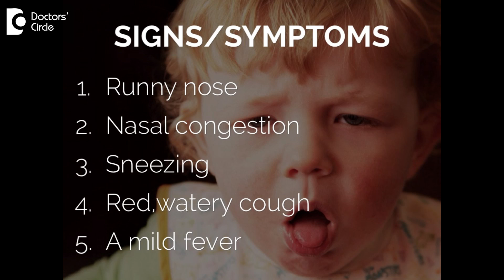Vaccinations for third trimester of Pregnancy - Dr. Suhasini Inamdar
Incidents of  diphtheria and pertussis are increasing. Pregnant women should get vaccinations for these conditions. Another vaccine recommended is influenza vaccine.